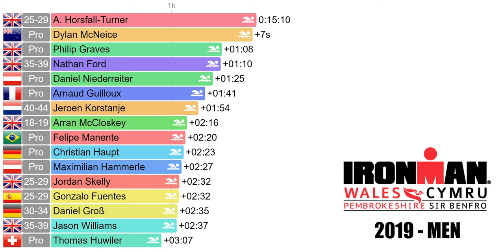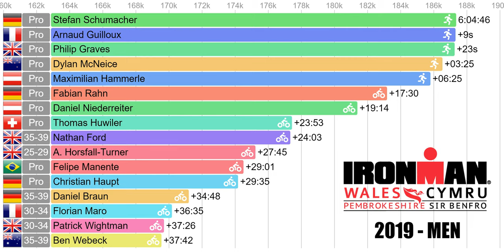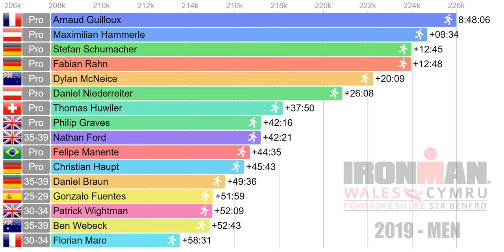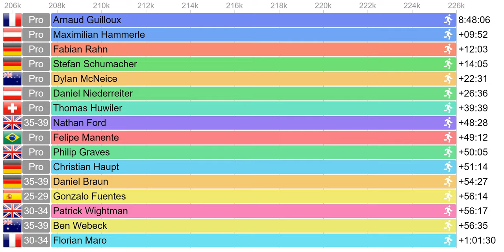2019 IRONMAN Wales United Kingdom - Men's Triathlon - RACE ANIMATION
2019 IRONMAN Wales United Kingdom

The animation includes the following finishers from the pro field and the top 30 age-group athletes:

 - Arnaud Guilloux (Pro)
 - Christian Haupt (Pro)
 - Daniel Niederreiter (Pro)
 - Dylan McNeice (Pro)
 - Fabian Rahn (Pro)
 - Felipe Manente (Pro)
 - Ger Redmond (Pro)
 - Maximilian Hammerle (Pro)
 - Philip Graves (Pro)
 - Stefan Schumacher (Pro)
 - Thomas Huwiler (Pro)
 - A. Horsfall-Turner (25-29)
 - Adam Latcham (25-29)
 - Alex Ferrario (35-39)
 - Andrew Hockey (45-49)
 - Arran McCloskey (18-19)
 - Ben Webeck (35-39)
 - Benoit Thirot (40-44)
 - Craig Burrows (30-34)
 - Daniel Braun (35-39)
 - Daniel Groß (30-34)
 - Didier Nuttall (25-29)
 - Florian Maro (30-34)
 - Gonzalo Fuentes (25-29)
 - James Williamson (30-34)
 - Jason Williams (35-39)
 - Jelle Lugten (25-29)
 - Jens Kalmbach (25-29)
 - Jeroen Korstanje (40-44)
 - Jo Zwaenepoel (35-39)
 - John Hayden (30-34)
 - Jordan Skelly (25-29)
 - Josh Ramirez (30-34)
 - Kyle Davies (30-34)
 - Mathew Elliston (45-49)
 - Matti Weitz (30-34)
 - Nathan Ford (35-39)
 - Patrick Wightman (30-34)
 - Sam Walsh (25-29)
 - Sion Slyman (35-39)
 - Tom Van Rossum (35-39)